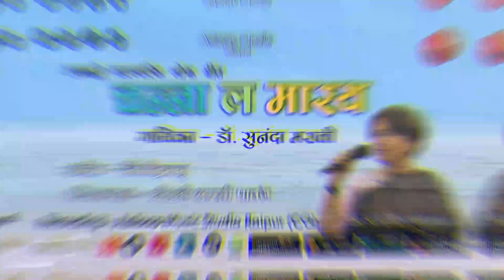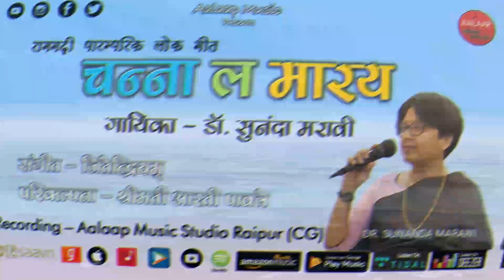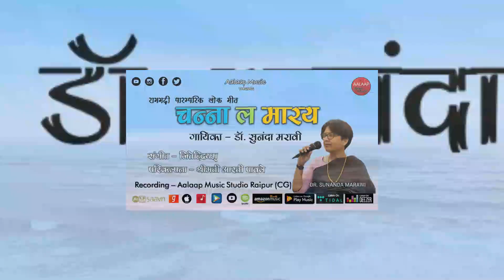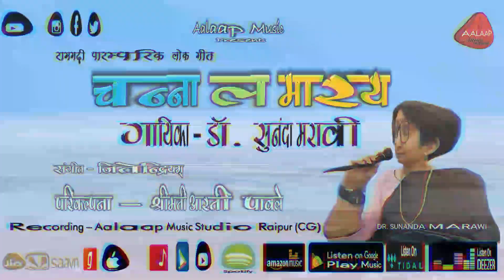Channa La Maaray Ramgarhi Tr Song | Singer - Dr. Sunanda Maravi | Jeetendriyam | Aalaap Music Studio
►Listen to the Audio Song of "Title Song" from the Album "Channa La Maaray" . This album is under the banner of Aalaap Music Studio India is the official Music Label from these Album.

►Musical Credit : -
♪● Album - Channa La Maaray
♪● Song - Title
♪● Singer - Dr. Sunanda Maravi
♪● Lyrics - Traditional
♪● Chorus - Digesh & Tekeshwar
♪● Rhythm Arr. - Digesh Manu
♪● Rhythmic - Digesh Banjare (Manu)
♪● Key - Jeet
♪● Pad - Rajesh Nayak
♪● Bass - Jagjeet Singh
♪● Guitar - Kanhaiya Thakur
♪● Recording at - Aalaap Music Studio Raipur 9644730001
♪● Concept - Mrs. Aarti Pawle
♪● Recordist - Pintu Sahu (Tekeshwar)
♪● Anchor - RJ Ashutosh (Kanpur UP.)
►Video Credit : -

From the original film sound track.
& New Creation is our Own Product

* ANTI-PIRACY WARNING *
This content is Copyright to Aalaap Music Studio. Legal action will be taken against those who violate the © copyright of the following material presented.